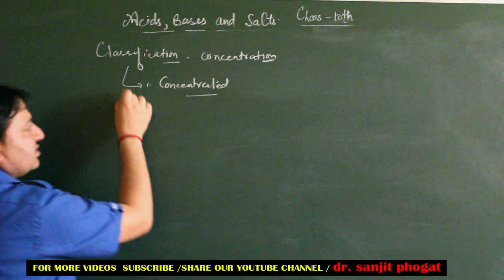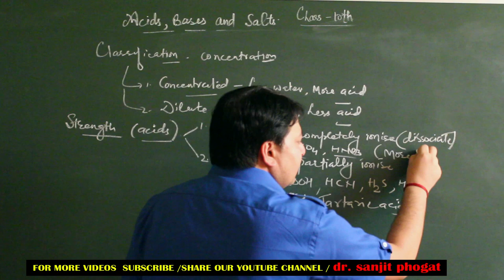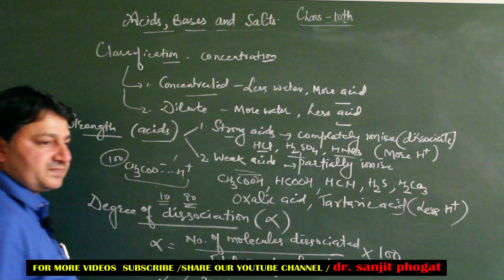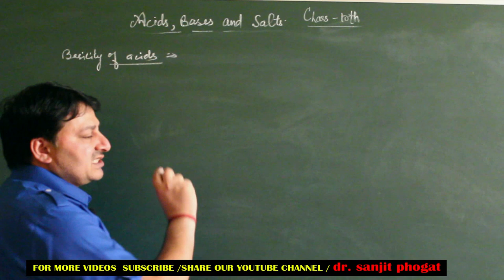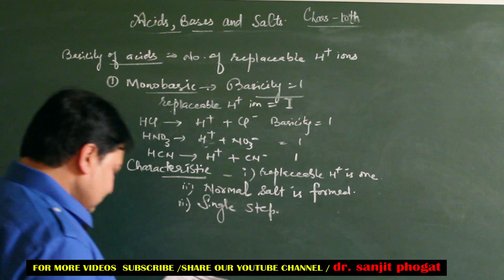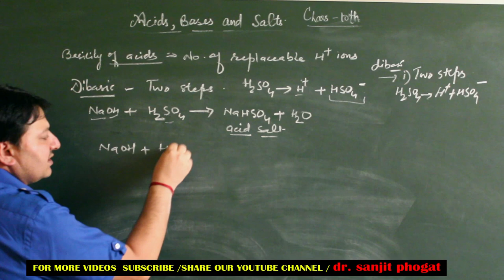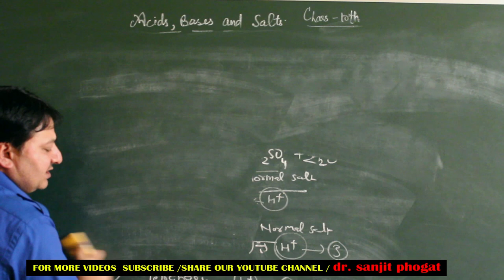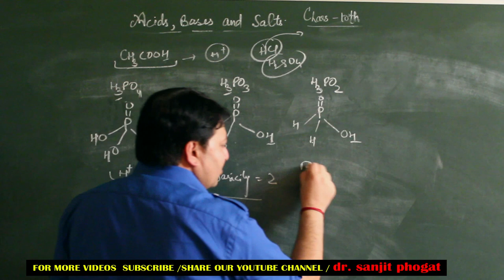Class10: Chemistry Important Questions/Notes/Tips | Topics: Acids, Bases and Salts (2)